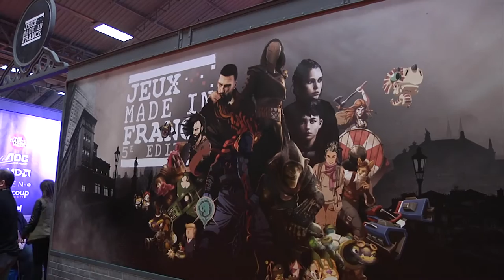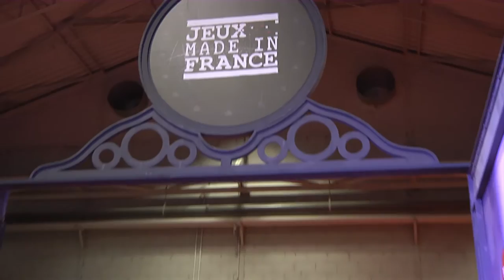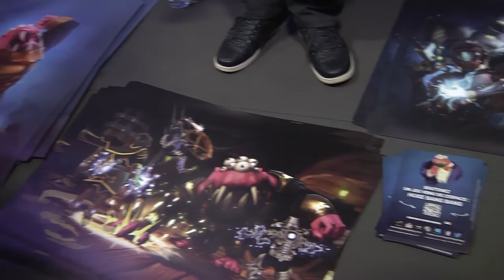Palomino Studio a fait un carton à la Paris Games Week !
Palomino Studio était présent à la Paris Games Week sur le stand de son jeu vidéo Huge Bang Bang.

À cette occasion, vous avez été nombreux à venir essayer le jeu Huge Bang Bang sur le stand « Jeux Made in France » ! Nous avons aussi fait des rencontres formidables ! Bref : Huge Bang Bang a connu un énorme succès.

Revivez ces sensation au travers de cette vidéo !